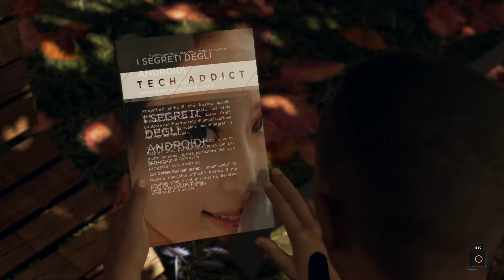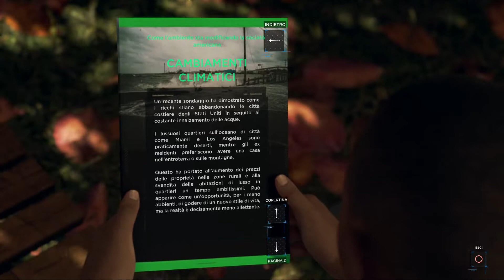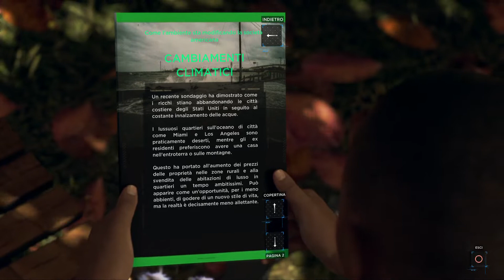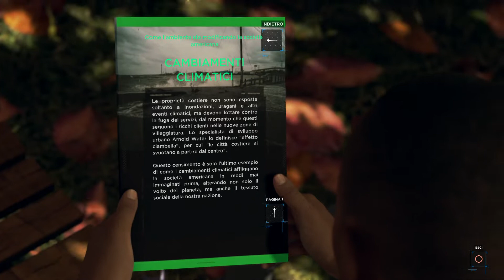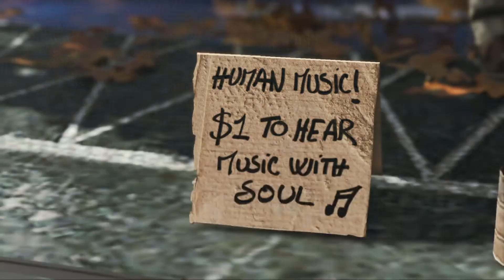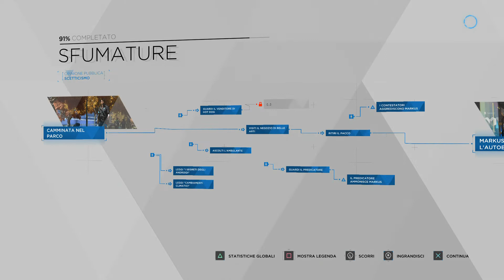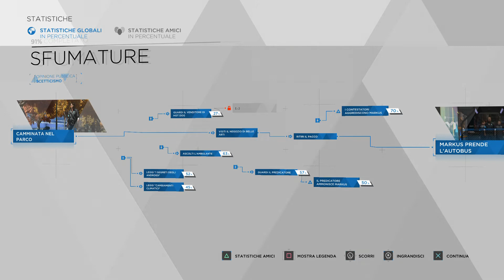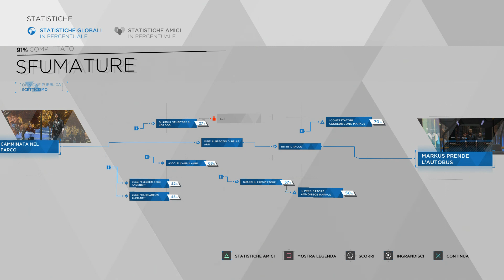DETROIT: BECOME HUMAN - SFUMATURE - Let's Play/Walkthrough [ITA] #2 (Tommy&Lisa)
Ciao noi siamo Lisa e Thomas ,una coppia di 27 anni ,viviamo a Bussolengo e su questo nostro canale faremo qualsiasi cosa ci venga in mente , sperando di farvi divertire come ci divertiamo noi